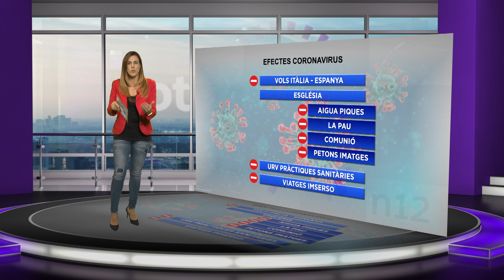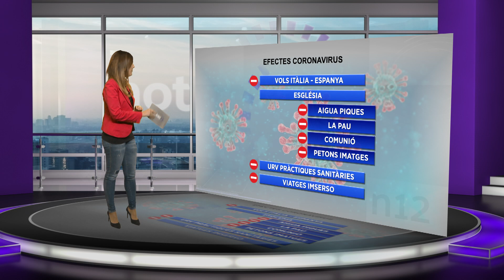Cancel·lacions i reorganització d'actes per prevenir el contagi del coronavirus